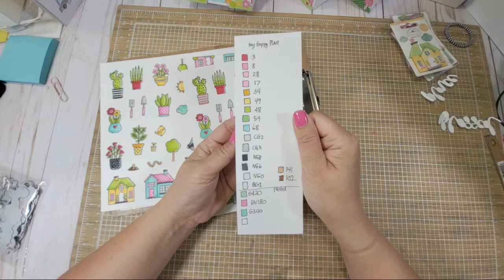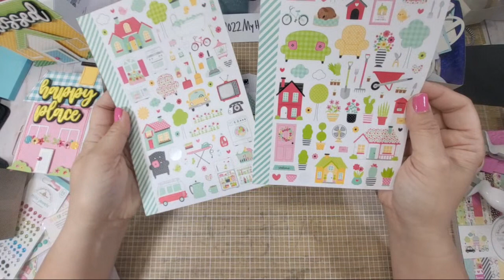Friday Night Live 5.27.22 Lets Make Houses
MY HAPPY PLACE KIT AND CADOODLE KIT

KSCRAFTS DIES
HOME SENTIMENT DIES

WINDOWS AND DOORS DIES

GRASS AND FENCE

Detailed measurements
BIG HOUSE
PAPER 9 1/4 x 12
at the 12 inch side, score at 1 1/4 and 5 3/8 on both sides
at the 9 1/4 inch side, score at 1 1/4 on both sides
decorative layers
red layer 6 5/8 x 4
roof - plain black  4 3/4 x 4 3/4
stripped black 2 1/2 x 4

SMALL HOUSE
PAPER 12 x 6
at the 6 inch side, score at 1 1/4 on both sides

PINK HOUSE
pink 3 3/8 x 4
aqua roof 4 3/4 x 2

YELLOW AND GREEN HOUSE
yellow 3 3/8 x 4
green roof 5 x 2
front porch 1 1/2 x 3
porch roof 2 x 2

MY FAVORITE ESSENTIAL PRODUCTS

LIGHT BOX

PHONE HOLDER FOR FILMING

GUILLOTINE CUTTER
SCORE BOARD
SCORING TOOL
FELT AND FOAM GLUE
FOAM SHEETS FOR SHAKERS
PAPER FOR ALCOHOL MARKER COLORING- NEENAH SOLAR WHITE CARDSTOCK
GLUEGUN " GABRIEL
COLORED GLUE STICKS

ALCOHOL MARKERS:
BRUSH-120 count
BRUSH- PASTEL
BULLET NIB- 200 COUNT

INK FOR ALCOHOL MARKERS:
Brown- my favorite

PAPER FOR WATERCOLORING

ERASABLE PENS

EMBOSSING TOOL, ALSO REMOVES ADHESIVE

CORNER ROUNDER PUNCH

MINI FLORAL PUNCHES

FLORAL FLOWER PUNCH:
3 inches
2 inches
Set of 3

FONDANT TOOL FOR PUNCHED FLOWERS

5MM LAMINATING SHEET
LONG ARM STAPLER

ELASTIC CORD FOR TRAVELERS NOTEBOOKS

ACETATE SHEETS

SUREBONDER GLUEGUN " RAMON"

SCISSORS -TIM HOLTZ

CIRCLE STITCHED LAYERING DIE FOR SHAKERS